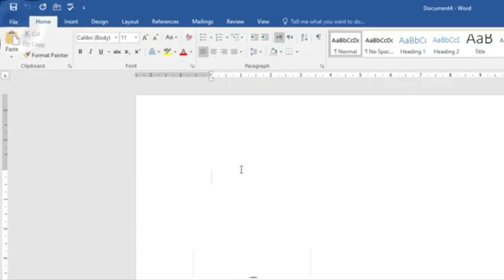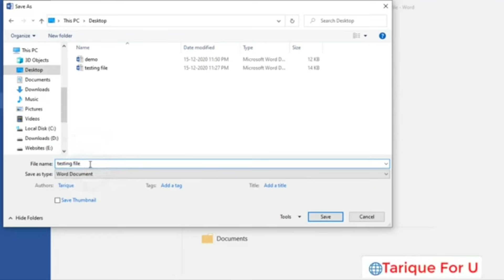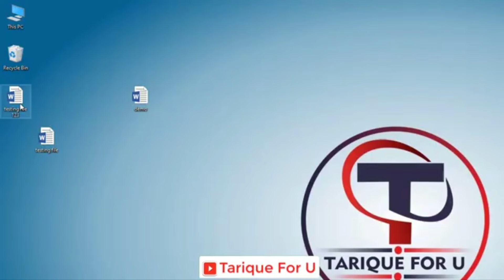Save & Save As in MS Word | Save and save as ka difference | save and save as ka istemal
Save & Save As in MS Word | Save and save as ka difference | Save and save as ka istemal, Use of save and save as. what is the difference between save and save as.
Technology ki Duniya, DCA Course in Hindi/Urdu, Graphics Design, InPage Urdu, and Online services
By: Tarique Anwar Nadwi.
For more details contact.

It is a 6th month computer course. DCA course is mandatory for everyone who wants to do a job (get a job) in the office such as "Office Executive, Office Coordinator, Computer Operator, Data entry clerk, and Front Desk Executive (if u have good communication skills)".